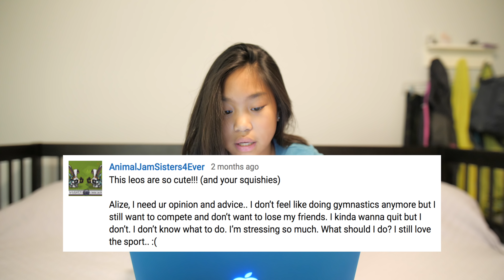I DON'T FEEL LIKE Doing Gymnastics Anymore. 10 Reasons...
Alizé Lee gives advice to a comment from a Socialite. I go through the reasons we quit gymnastics and what to do when you feel like quitting gymnastics.

CLICK this link to become a Socialite You'll be a friend of my channel and become part of our Gymnastics Family. Awesomeness ahead!

Link to my NEXT video.

SEND STUFF TO:
Alizé